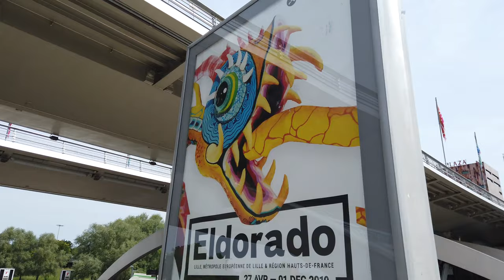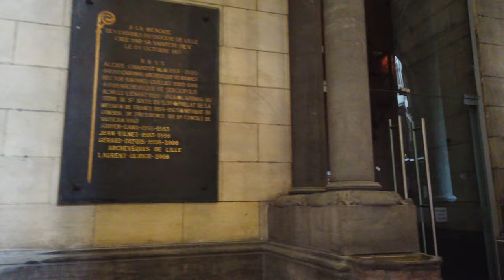Walking in LILLE / France 🇫🇷- 4K 60fps (UHD)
Lille in northern France is located near the border with Belgium. Historically it was a center of trade in French Flanders. The city has many Flemish influences, an industrial background and is now also know to be a cultural center with a large student population.

We start our walk at the Shangri-La Tulips sculpture by Yayoi Kusama beside Lille Europe railway station. From there we walk to the Porte de Roubaix, built in 1620 and now one of the last remaining sections of Lille’s old city walls.

We soon make it to the Old Lille with many lovely historic houses like La Vieille Bourse at the central Place du Général-de-Gaulle. In the old town "Vieux Lille", we walk cobble-stone streets and discover a weekend market. We also check the Lille Cathedral there, the Basilica of Notre Dame de la Treille where there is a Sunday service.

We return through the old town where we some more of the Eldorado art installations. The walk ends at new train station - nearby from where we started. Another walk of Lille can be found here on poptravel